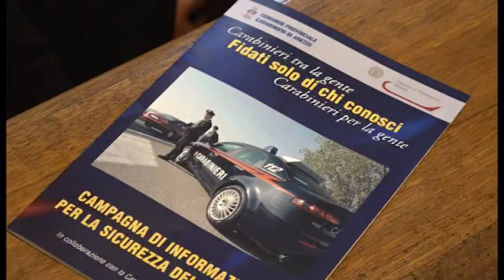Arezzo. Prefettura, comune e forze dell'ordine contro le truffe agli anziani